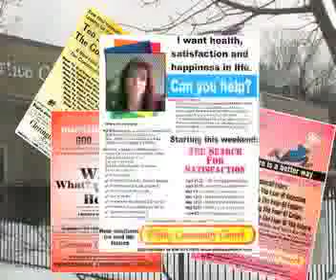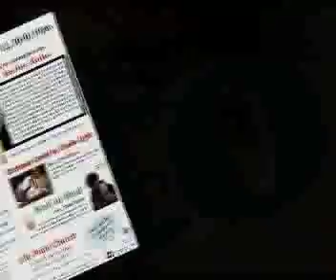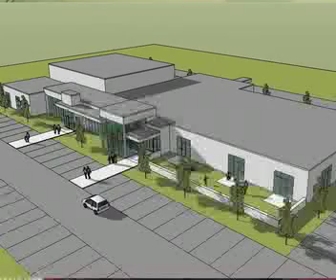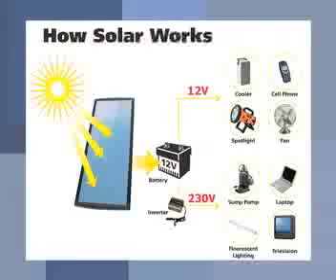Life point movie